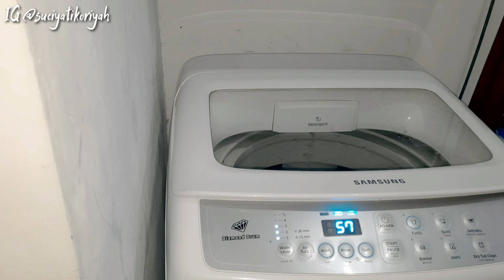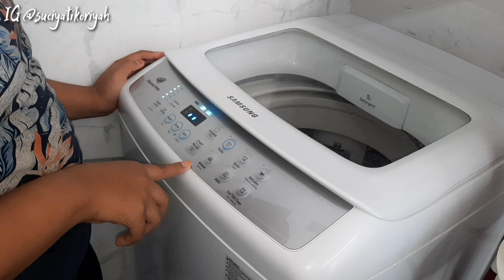Rutinitas Pagi Bahagia Layani Suami | Bebersih Dibantu Kakak & Adek | Paket Dari Taiwan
Assalamu'alaikum. Semoga temen temen suka videonya ya. Mohon maaf untuk komentar yang belum terbalas. Terima kasih atas dukungannya...

PERALATAN REKAM :
🎬 Tripod